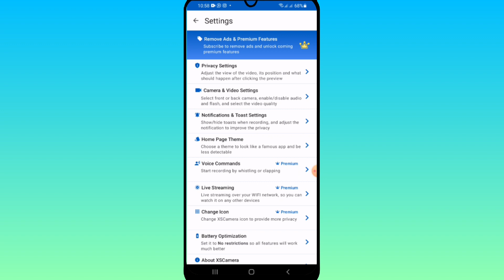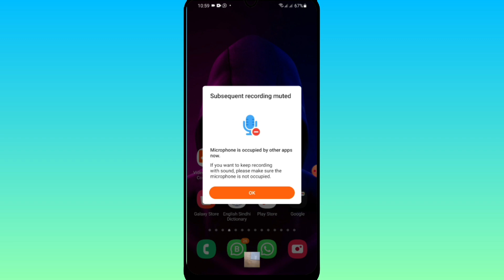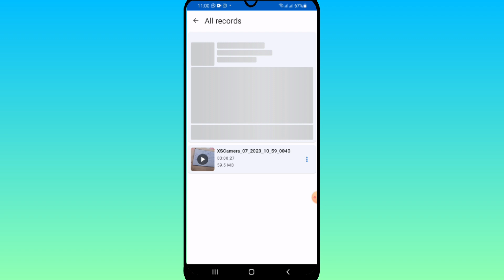Record Video When Mobile is Locked 🔒| Lock screen Recording | Record Video Secretly | hidden record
About Video: Guys is video mai Maine aapko bataya hai ke aap kis tarike se screen off mai bhi video record kar sakte ho. is app ki madad se aap screen off mai bhi video recording kar sakte ho

Title:
Best Hidden Video Recorder App for Android| Lock screen Recording

Social Media !

Your Queries 🔥

tech, hinditips, vishaltechzone, secret video recorder 2023 ,
 iphone secret video recorder,
best secret video recorder app,
make secret video in android,
how to secretly record video on phone, secretly record someone,
 record video with screen off,
 Hidden Video Recorder in Mobile, Hidden Video Recorder Without Icon, Hidden Video Recorder,
 hidden video recorder app for android in hindi,
 tech video,
new app,
technology,
hidden video recorder download

off screen video recording,
 hidden camera recording app,
screen recording,
 background video recorder from android app,
secret video recording app,
 secret video record kaise kare, background video recoding kaise kare, best app secret video recording,
 screen band kar ke video record kaise kare,
screen off kar ke video record kaise kare,
bagair camera kay video recording kaise kare,
black screen video recording kaise kare,
hidden video recording app, background video recording